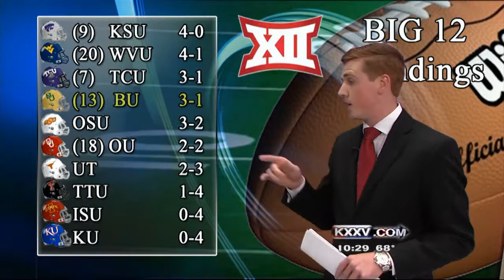Anchor Montage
A montage of anchor work from Nov. 2014 to Jan. 2015.

Includes: reading highlights, cross-talk, creativity (green screen), writing skills